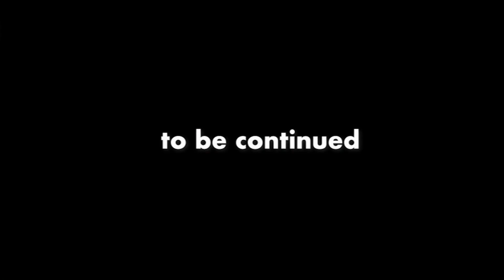「貯金無し世帯の脚元を見て儲けるブラック企業。」1may22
【ひろゆき】AIとおっさんの支配はどちらが幸福？ Blanche Hermine IPAを呑みながら。2022/1/27　からの10本目です。
「昨夜は何か、もう一つのチャンネル「質問ゼメナール」
　と合わせて15本くらいアップしたら、
　アップロード制限が掛かって、上げられなくなりました。」
「あげられないけど、準備したのを後2本あげます。」

と言う場合はご連絡ください。

多い時は10本以上、上げてますよ。最高は12本だったと思います。

一応、年間千本位を目標にしてます。

無敵の思考